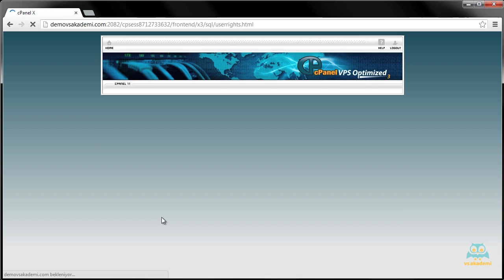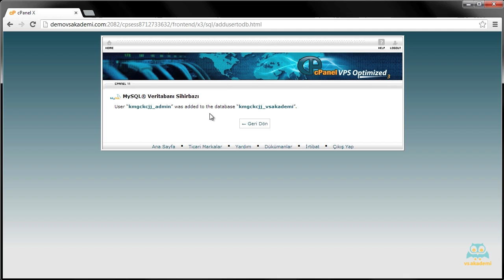08. Veritabanı Kullanıcı Profili ve Yetkilerini Tanımlamak